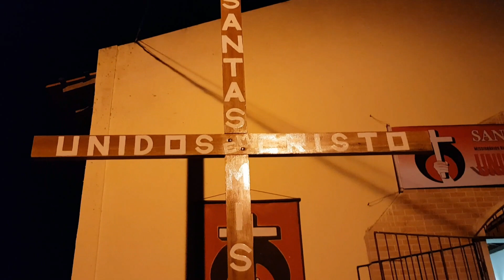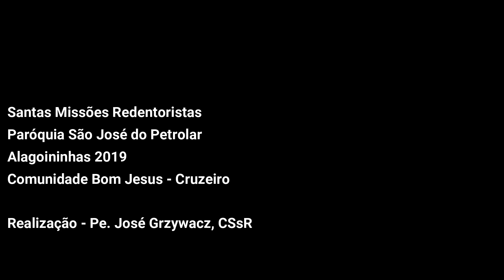Cruzeiro Santas Missões 2019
UNIDOS em CRISTO
Santas Missões Redentoristas

Alagoinhas - BA São José do Petrolar
Comunidade Bom Jesus do Monte
CRUZEIRO
Realização: Pe. José Grzywacz, CSsR